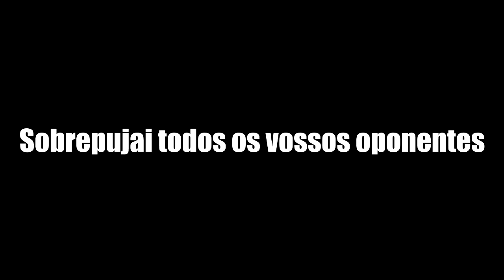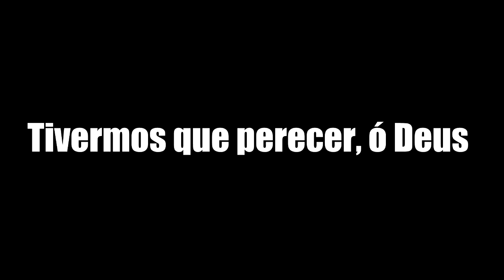ORAÇÃO DO GUERREIRO DE SELVA (LETRA)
ORAÇÃO DO GUERREIRO DE SELVA